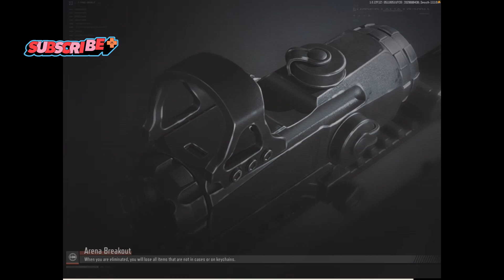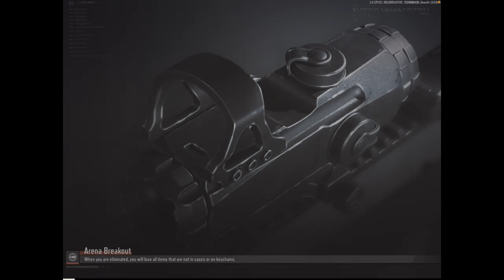USAS 12 made me rich, Solo Armory again - Arena Breakout